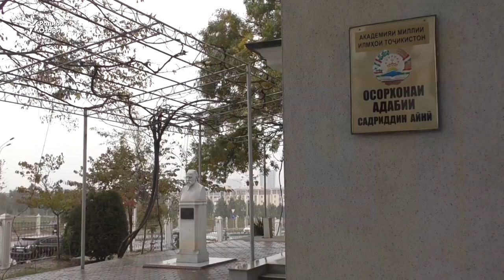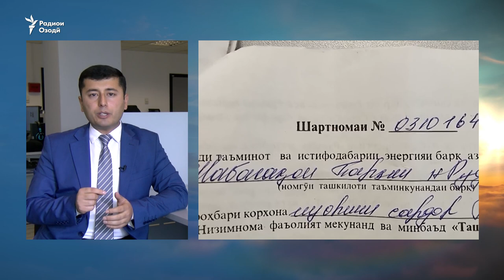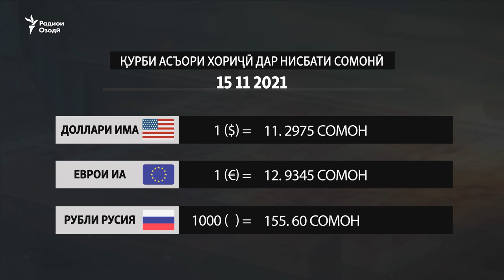Навид. Боздошти рафиқи Иззат Амон дар Русия. 15.11.2021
Ҷасади додситони Дарвозро дар манзили зисташ пайдо карданд
Яке аз афроди наздик ба Иззат Амонро дар Русия дастгир кардаанд
Вокунишҳо ба кӯчондани хона музейи Садриддин Айнӣ
Ва суҳбат бо овозхони шинохтаи тоҷик Нобовар Чаноров